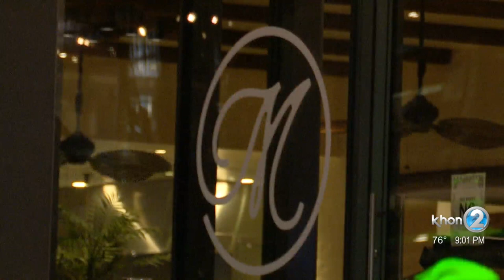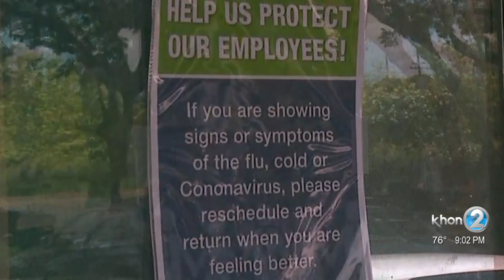Merriman's becomes one of Hawaii's first businesses to require employee vaccines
Merriman's has four locations in Hawaii -- Poipu, Honolulu, Kapalua, and Waimea. Their employees are now required to get the first dose of a vaccine by September 10th. Employees can still have exemptions for medical or sincere religious beliefs but will be subject to testing.